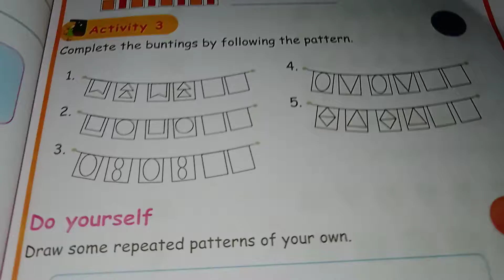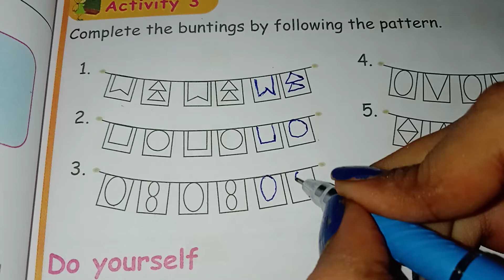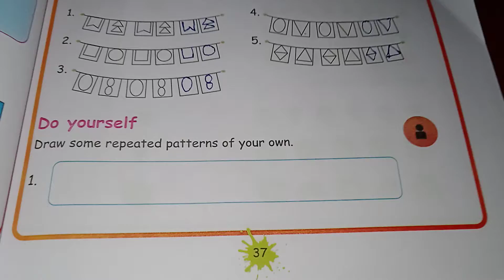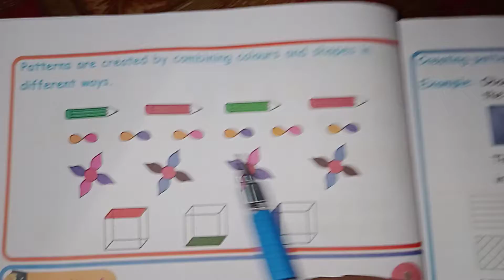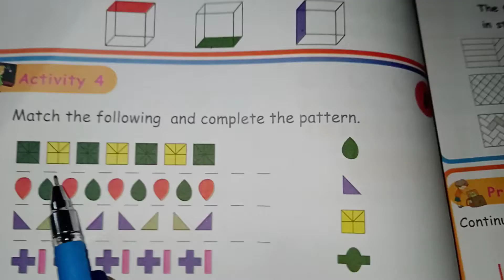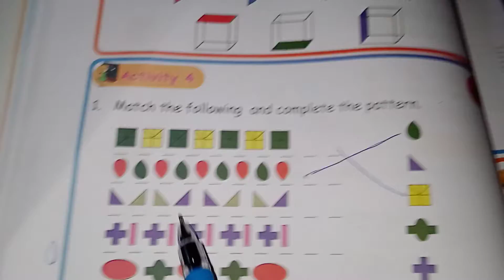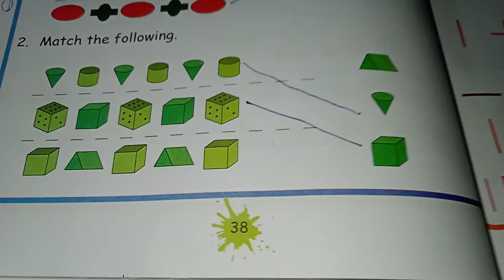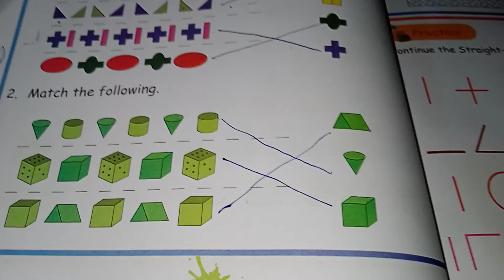3rd std 1st term|Maths|Unit 3 Patterns|Activity 3&4|Matric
3rd std 1st term|Maths|Unit 3 Patterns|Activity 3&4|Matric